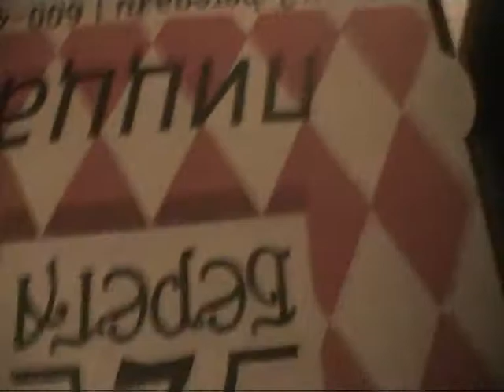TEN TONN HAMMER - studio diary days 3-4 (2011) - rus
TEN TONN HAMMER
дневник со студии.
Запись нового альбома (2011)
Операция: альбом за 7 дней
день 3-4